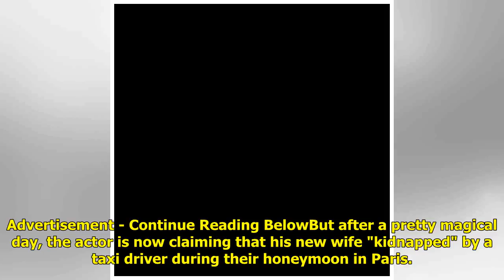Hugh Grant describes honeymoon horror story as his wife was "kidnapped" by a taxi driver